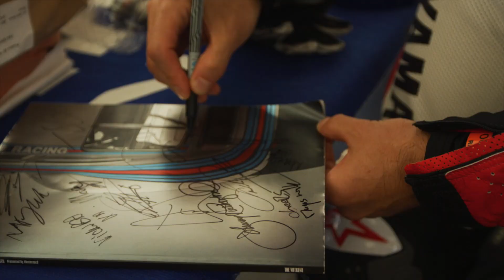Yamaha at the Goodwood Festival of Speed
The Goodwood Festival of Speed, a fantastic event that brings together the past, present and future of both two and four-wheeled motorsport. Alex Lowes, Michael van der Mark and Nori Haga were there to showcase the Yamaha YZF-R1 on the famous Goodwood hill.